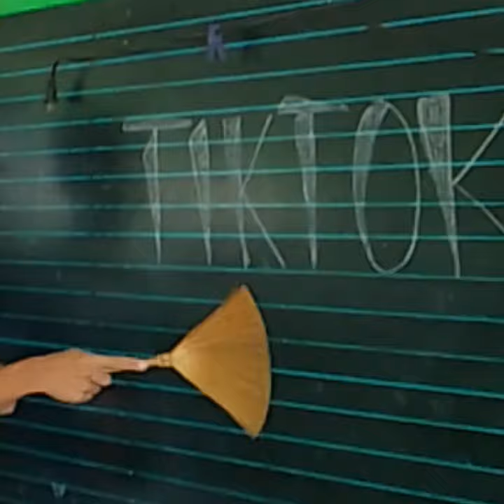ANONG TKTOK😂😂 WATCH UNTILL THE END😂😂